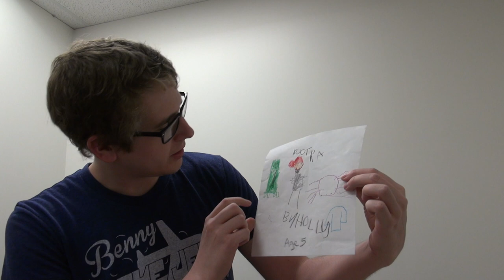Sarcasm Loading | The HUB - JAN 30, 2015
Welcome to The Hub, a daily series Mon-Fri which puts you, The Creatures Fans, in the loop for everything going on at the office and in the Creature Community.

Our Channels-